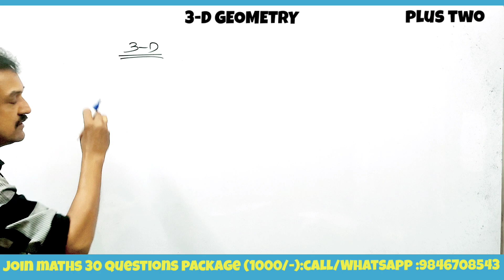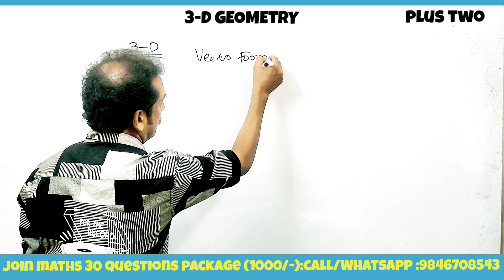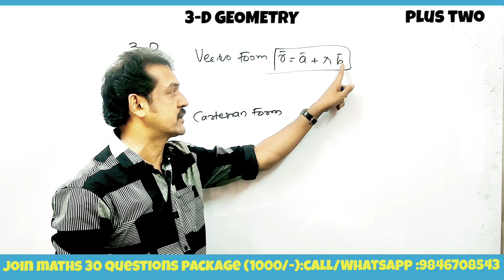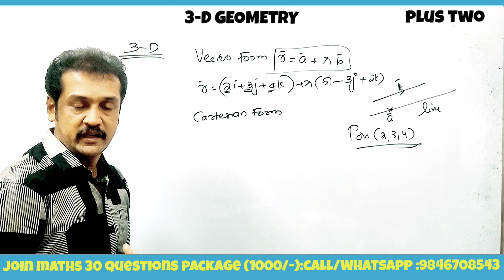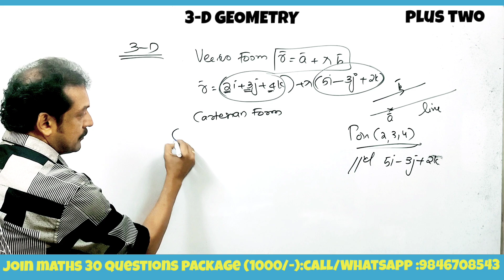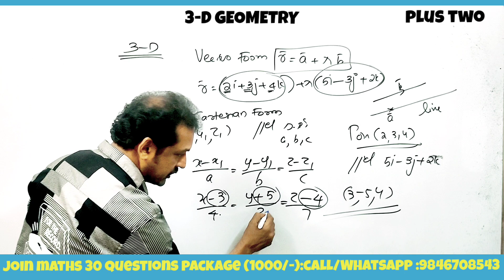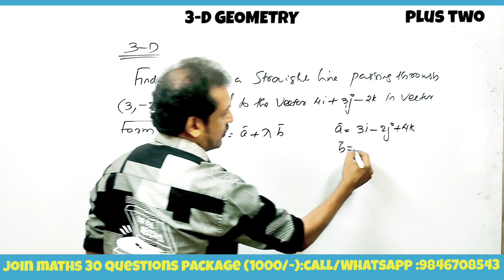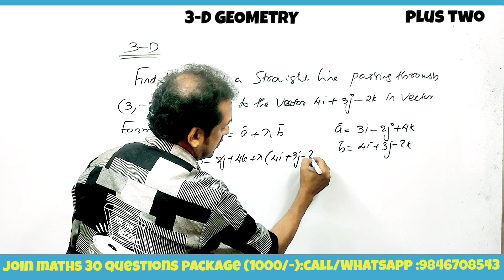+2: three dimensional geometry equation of a line |subhash sir